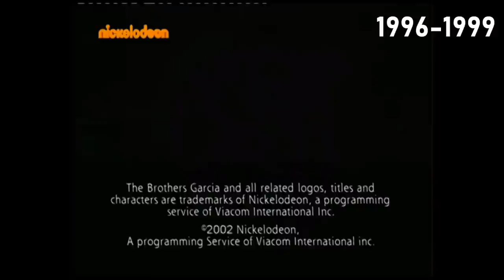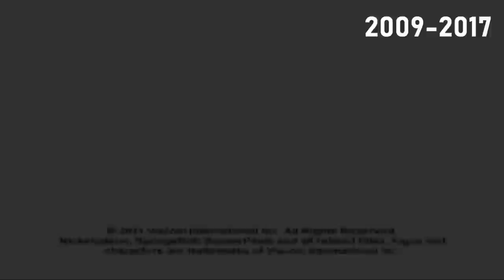[#1107] Nickelodeon Productions Logo History (1982-present)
NOTE: This is an updated version of the previous Nickelodeon Productions Logo History that I did last week. So, yeah. Enjoy the show!

(C)2018 Cinemation Audiovisual Holdings Inc.